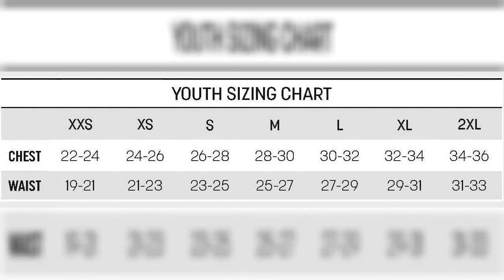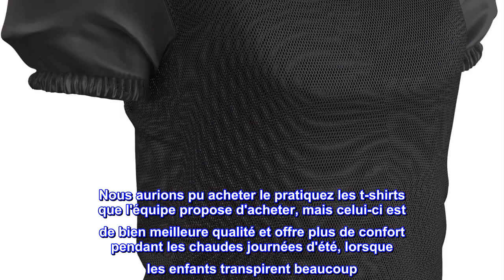Bon produit - CHAMPRO Maillot d'entraînement de football extensible Time Out Youth pour garçon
Élastique, Jersey, Polyester
Importé
Capuche, manches et col en V à double épaisseur STRETCH POLY DAZZLE
Corps HUBLOT EN POLYESTER STRETCH
Col en V à onglet avec espace pour la décoration
Manche élastique finie, bas ourlé à double aiguille
Recouvrement et points d'arrêt pour une durabilité optimale
CHAMPRO Time Out Maillot de football d'entraînement en polyester. Capuche, manches et col en V à double épaisseur STRETCH POLY DAZZLE. Corps HUBLOT EN POLYESTER STRETCH. Col en V à onglet avec espace pour la décoration. Manche élastique finie, bas ourlé à double aiguille. Recouvrement et points d'arrêt pour une durabilité optimale.

T-shirt d'entraînement de grande qualité/confort
Nous adorons ce t-shirt d'entraînement, très respirant et confortable pour mon fils. Nous adorons la coupe et la forme. Certains autres t-shirts étaient moins chers, mais celui-ci est sûrement un bon rapport qualité-prix. Nous aurions pu acheter le pratiquez les t-shirts que l'équipe propose d'acheter, mais celui-ci est de bien meilleure qualité et offre plus de confort pendant les chaudes journées d'été, lorsque les enfants transpirent beaucoup. Très satisfait de notre achat.